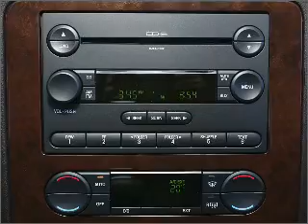2007 Ford Five Hundred - Grenada MS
Year: 2007
Make: Ford
Model: Five Hundred
Trim: Limited
Engine: 3.0 liter 6 cylinder 24 valve
Transmission: 6-Speed Automatic
Color: White
Mileage: 70493
Address:
3000 Gateway Street
Grenada, MS 38902